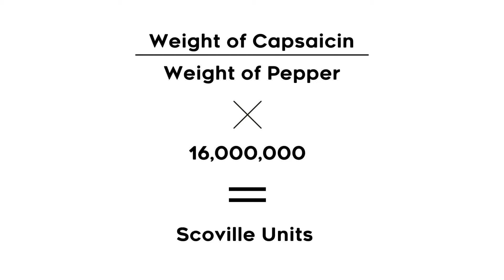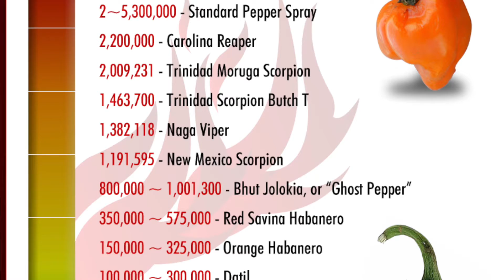Making the World's Spiciest Compound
I took ground pepper from Cayenne and Red Savina Habanero and turned it into pure capsaicin...well kinda. It was a mess. Total Scoville anarchy!
Save yourself some time and a lot of frustration and just buy some